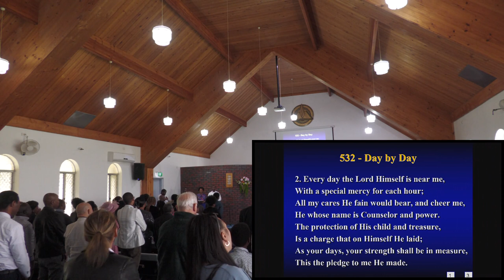The Manufacturers Handbook